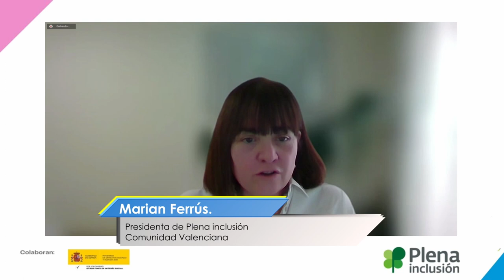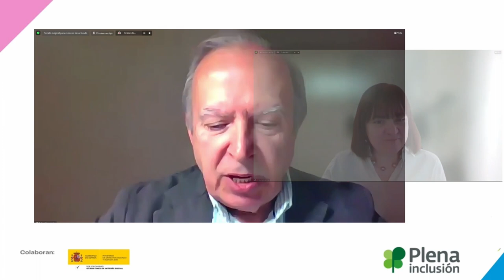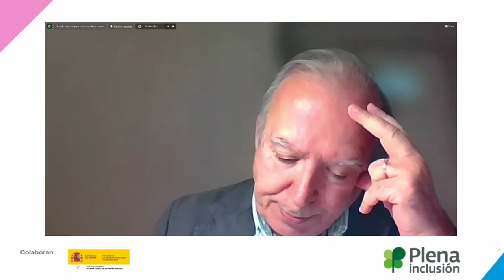Ley de familias a debate. Seminario del Ciclo ‘Ganamos en Comunidad’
En este enlace puedes leer la noticia en la que se resume el contenido del seminario:

INDÍCE: 0:00:12 Presentación
Marian Ferrús, Presidenta
de Plena inclusión Comunidad Valenciana.

0:04:45 intervención de Felix Barajas
Subdirector general de diversidad familiar

0:51:21 intervención de Natalia Pérez,
Área jurídica de Plena Inclusión España.

1:01:30 intervención de Rafael Armesto,
Miembro de la Red de Juristas de Plena inclusión.

1:11:28 turno de debate

1:21:37 cierre